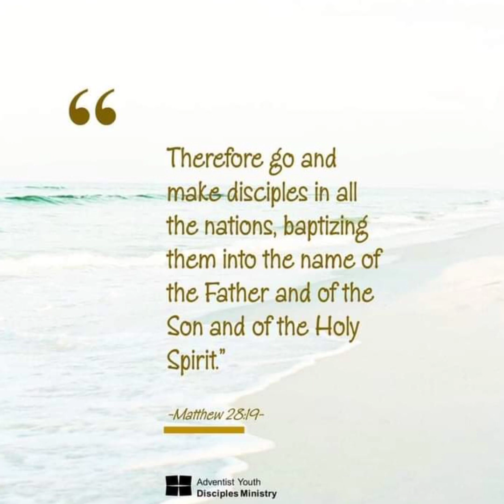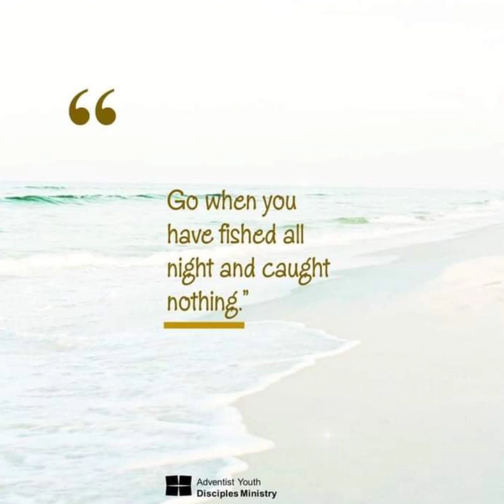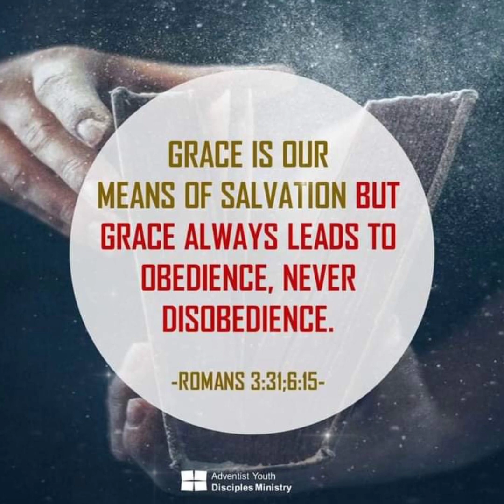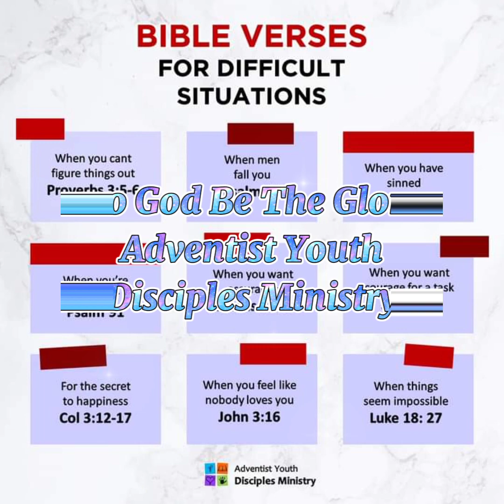Ephesians 1:3-6 - Adopted as Sons (Esther Mui)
Special thanks to the Adventist Youth Disciples Ministry for allowing me to used their photos, God Bless and To God Be The Glory to our Ministry.

Lyrics from the New King James Version (NKJV) scripture song

Ephesians 1:3-6 "Adopted as Sons"
3. Blessed be the God and Father of our Lord Jesus Christ,
Who has blessed us with every Spiritual blessing
In the heavenly places in Christ

4. Just as He chose us in Him
before the foundation of the world
(Repeat verse 3 - 4)
that we should be holy
and without blame before Him in love

5. Having predestined us
to adoption as sons by Jesus Christ to Himself
According to the good pleasure of His will

6. to the praise of the glory of His grace,
by which He made us accepted in the Beloved.

3. Blessed be the God and Father of our Lord Jesus Christ,

4. Just as He chose us in Him

5. Having predestined us

6. to the praise of the glory of His grace,
by which He made us accepted.

5. Having predestined us

6. to the praise of the glory of His grace,